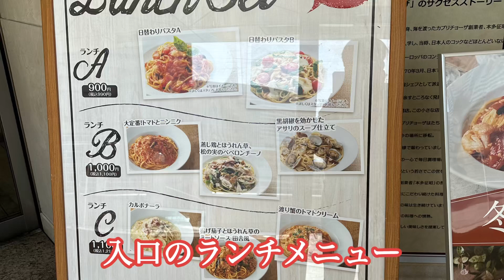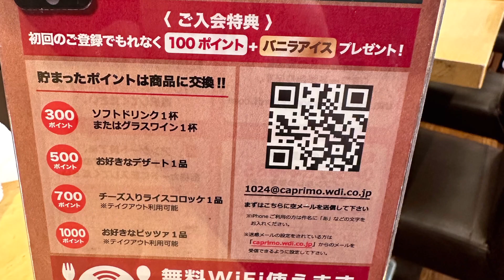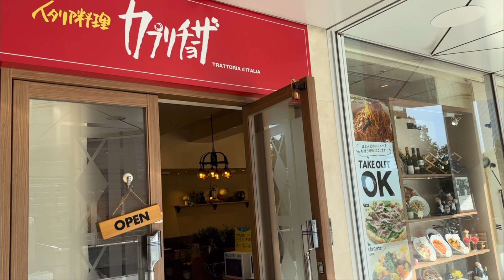【新価格】カプリチョーザ横浜みなとみらい店に行ってきました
カプリチョーザでサラダ、コーヒー付きで千円以下の平日ランチメニューを見つけました。
お一人様でも行きやすくなりました。